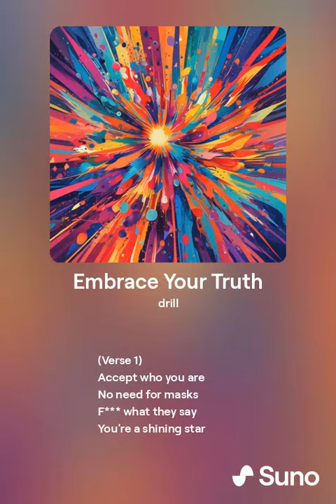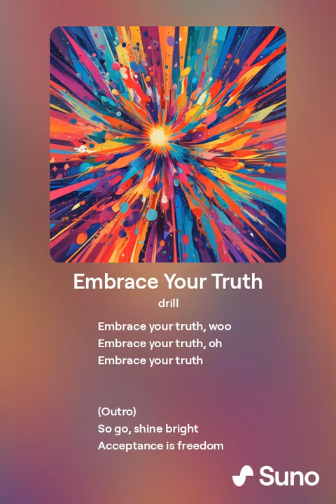Embrace Your Truth